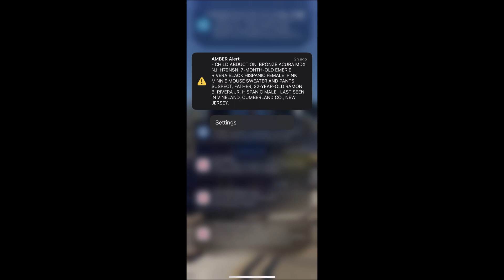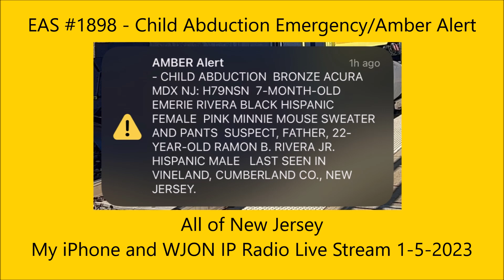EAS #1898 - Child Abduction Emergency Amber Alert for New Jersey on my iPhone and WJON IP 1-5-2023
This is an EAS Child Abduction Emergency Amber Alert for all of New Jersey on my iPhone and the WJON IP Live Stream. This was my first EAS catch of 2023. A screenshot of the Wireless Emergency Alert on my iPhone can be seen and I recorded the WJON IP Live Stream using Audacity. The Amber Alert was later cancelled as the child was found safe. The sound of a WEA on an iPhone was taken from this video.

Station: WJON IP
WFO: Civil Authorities